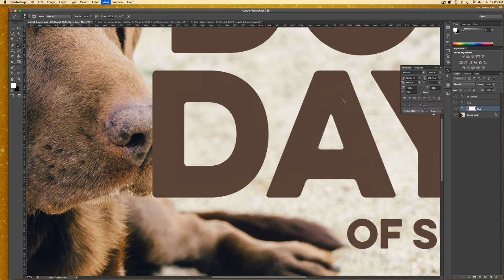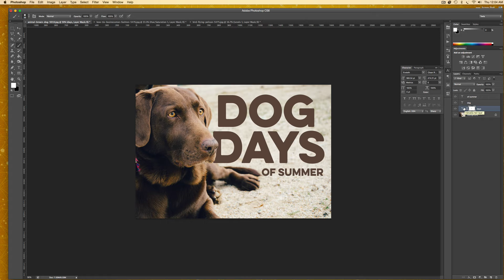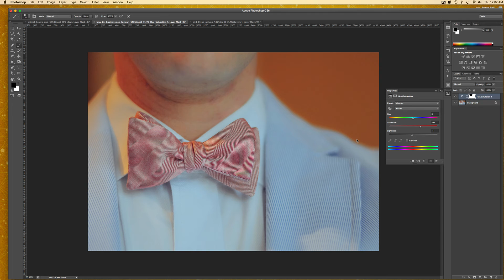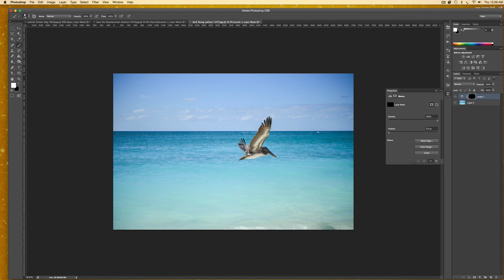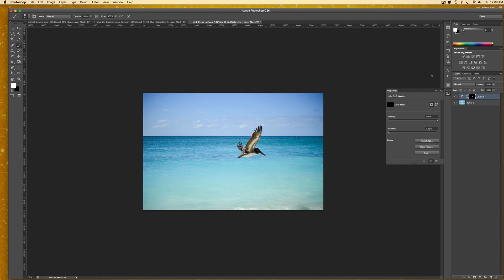Photoshop Layer Masks Overview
Here's a quick + easy overview on Photoshop layer masks using 3 examples so you can create and edit images and artwork quickly and non destructively.